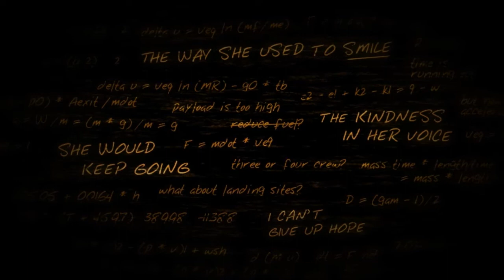Lifeless Planet - Gameplay Walkthrough Part 1 - No Sign of Life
While seeking life on a distant planet, a skeptical astronaut discovers an abandoned Russian laboratory. He suspects his mission is a hoax until a mysterious young woman saves him from a strange and deadly phenomenon.

Game Release Date: 06 June 2014 Worldwide

System requirements Core i3 3.0 GHz, 3 GB RAM, graphic card 1 GB (GeForce GT 640 or better), 350 MB HDD, Windows XP/Vista(SP2)/7/8